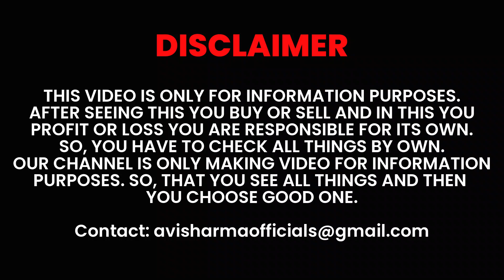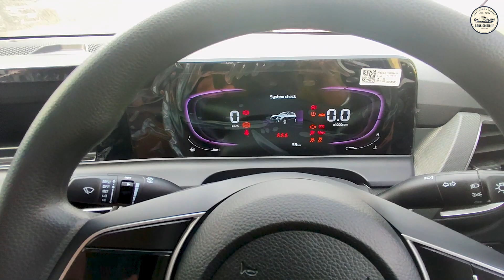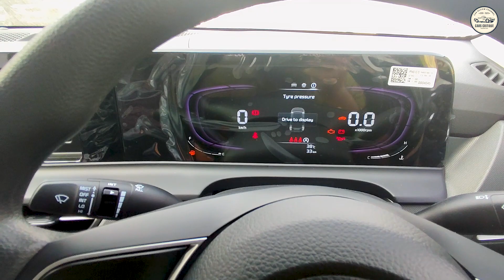New Kia Seltos HTE *Base Model* मात्र ₹10.89 lakh में | Base Variant मैं इतना कुछ 😱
In this video we’ll walk you through:
- New Kia Seltos Base Model 2023
- New Kia Seltos HTE 2023

Introducing the all-new Kia Seltos HTE Base Model 2023! In this video, we take a look at this amazing new car and show you what it has to offer.

This car is perfect for anyone looking for an affordable and stylish car. We take a look at the features of the Kia Seltos HTE Base Model 2023 and show you why it's the perfect car for you! If you're looking for a car that will look great and be affordable, the Kia Seltos HTE Base Model 2023 is the perfect option for you!

TIMESTAMPS
00:00 Intro
00:30 Logo
00:37 Kia Seltos HTE Front Look
01:32 Kia Seltos HTE Side Look
01:59 Kia Seltos HTE Back Look
02:30 Kia Seltos HTE Boot Space
02:57 Kia Seltos HTE Engine Look
03:31 Kia Seltos HTE Key
04:16 Kia Seltos HTE Door Look
05:06 Kia Seltos HTE Front Seat Look & Comfort
07:15 Kia Seltos HTE Rear Seat Look & Comfort
08:38 Outro
09:00 Subscribe & Follow to Cars Critique

Our channel is about Car and bike Reviews. We cover lots of cool stuff such as car and bike reviews, ownership reviews and Test drives.

kia seltos base model 2023
kia seltos x line 2023
kia seltos 2023 malayalam review